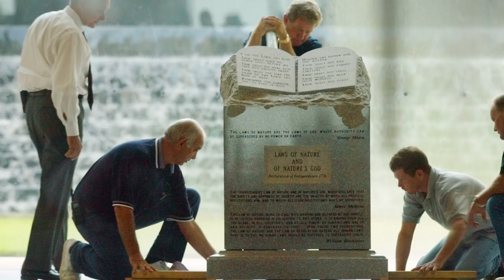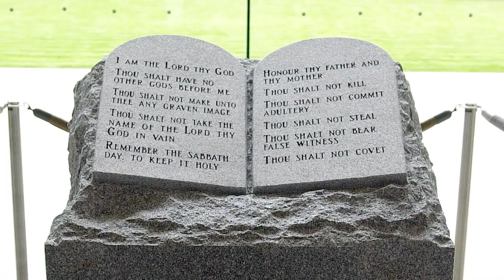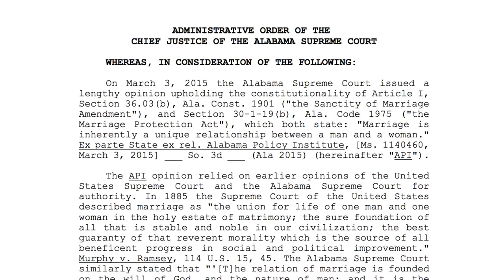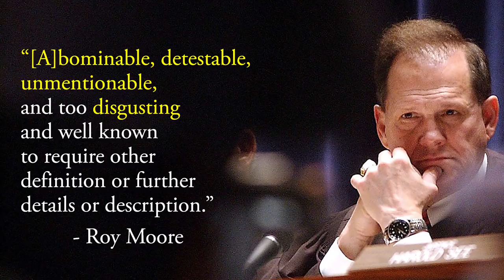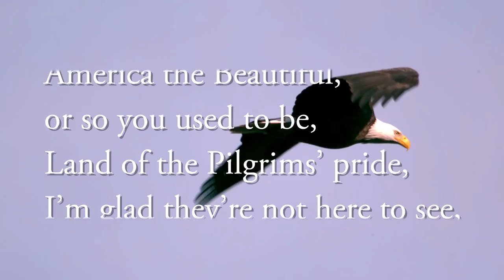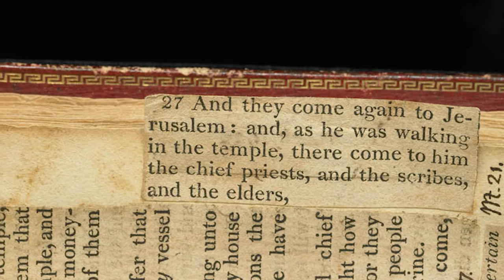It's time to take Roy Moore seriously again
The Republican front-runner for the United States Senate has a long and controversial history in Alabama. We might have gotten used to having him around, but now is the time to reconsider why.